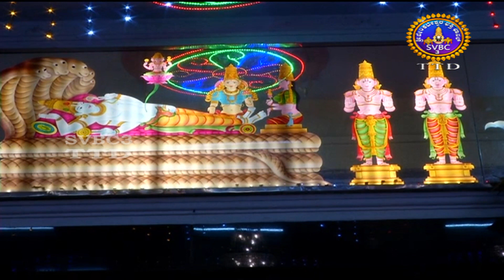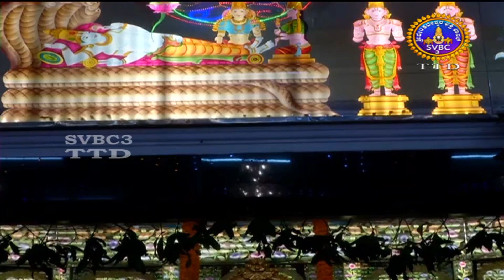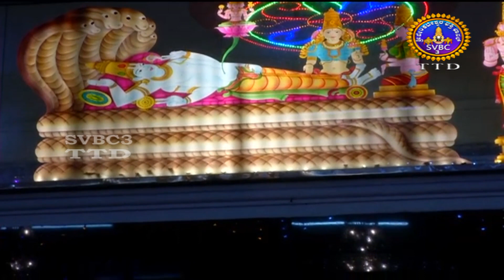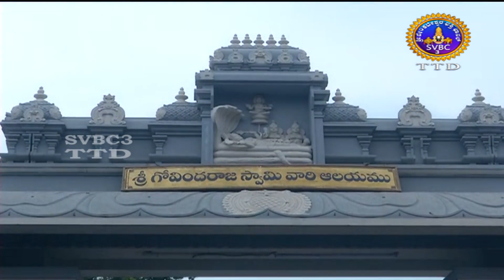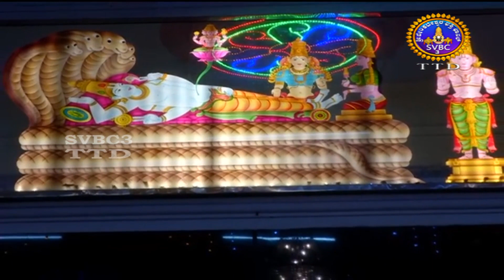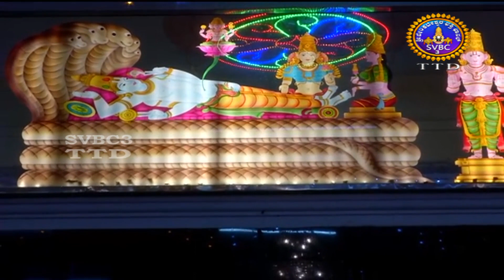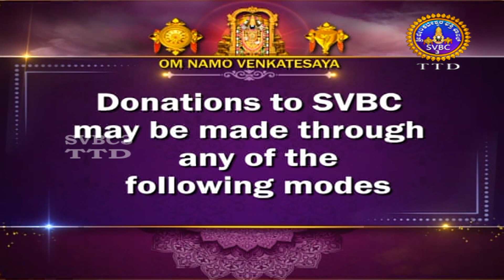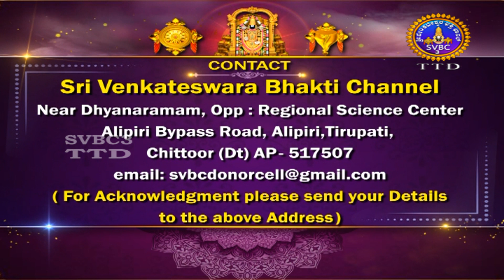Sri Govindaraja Swamy || Unjal Seva || Tirupati || SVBC3 Kannada Channel || 30-11-2022 || SVBC TTD